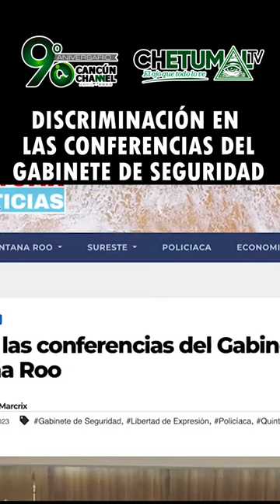“Discriminación en las conferencias de los lunes del Gabinete de Seguridad en QuintanaRoo”